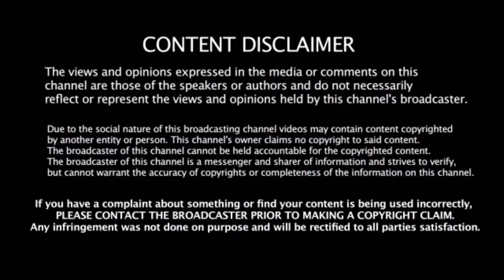KANNADA RAJYOTSAVA | Motion Pictures | WHATSAPP STATUS | ಕನ್ನಡ ರಾಜ್ಯೋತ್ಸವ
WISH U HAPPY KANNADA RAJYOTSAVA

MONETIZATION IS WELCOMED